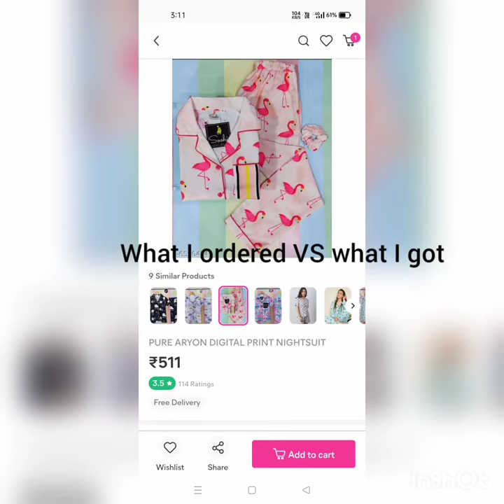Need a comfortable n stylish night suit ??